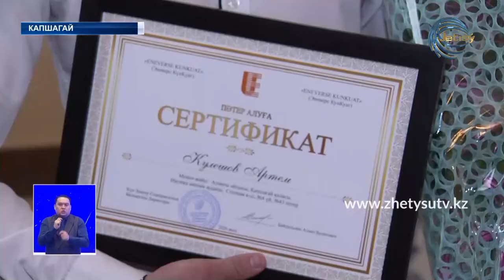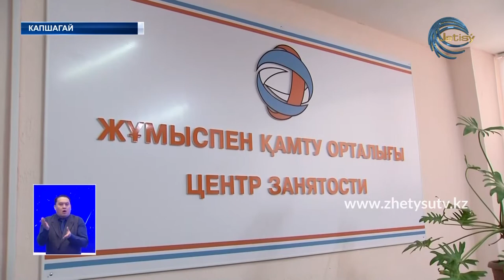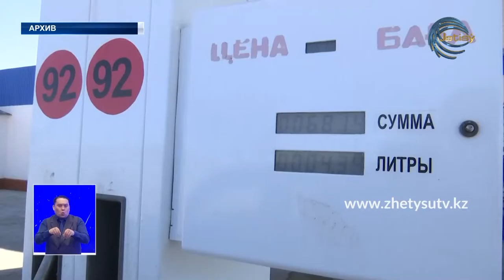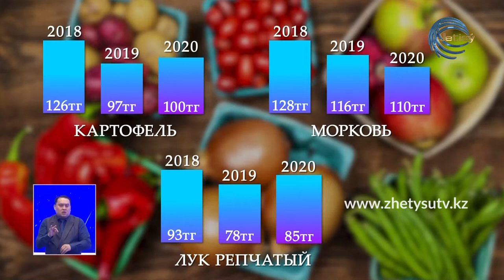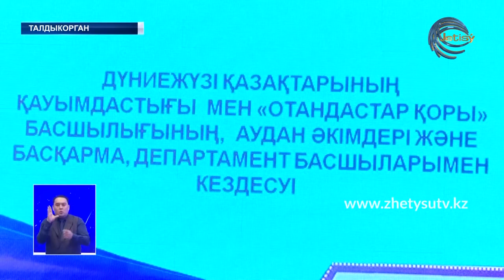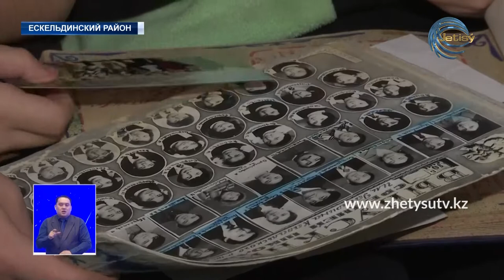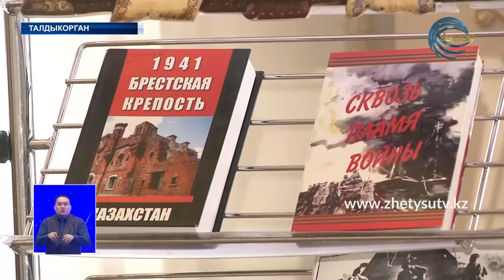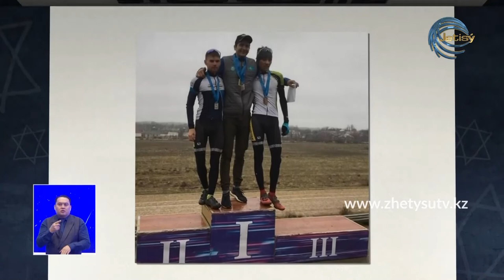Новости (12.02.20) Жетысу